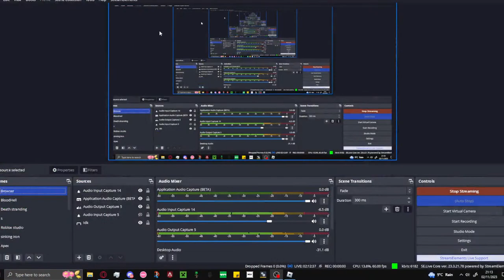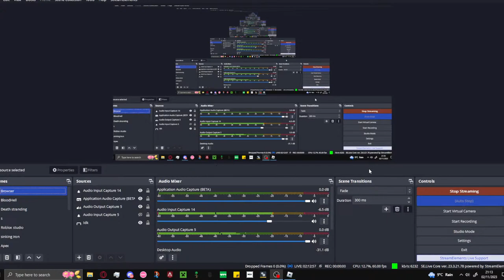[Live🔴] Noob To Pro In Bloxfruit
Game is called: Roblox

Today we going to play roblox with some dudes maybe.. or go in it alone. most likely will be 1v1s, horror games. etc.